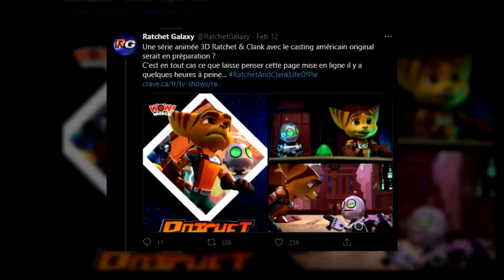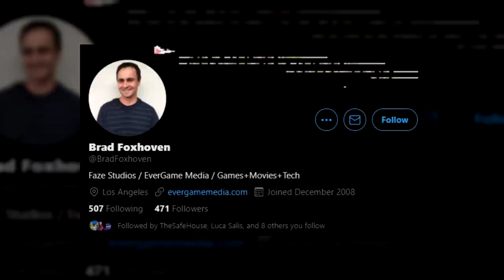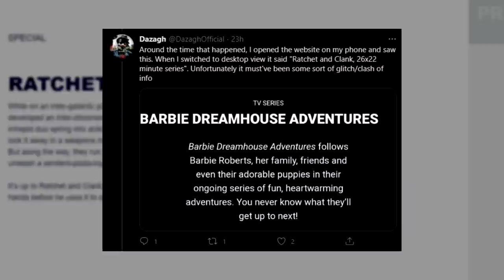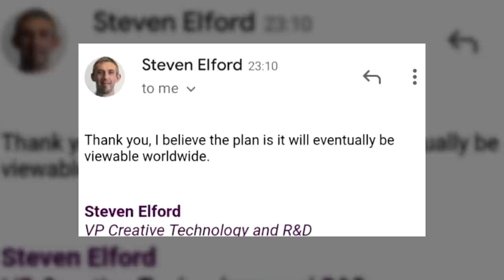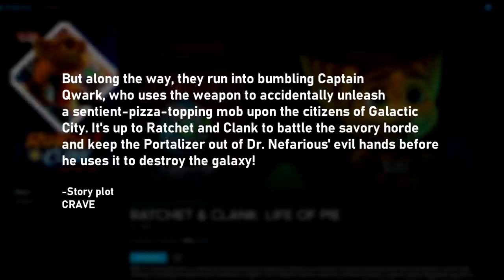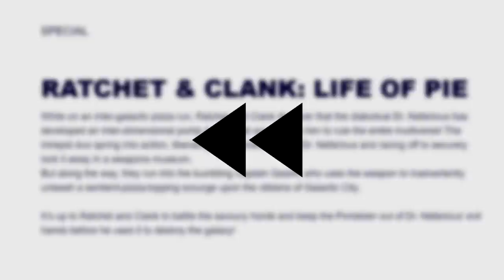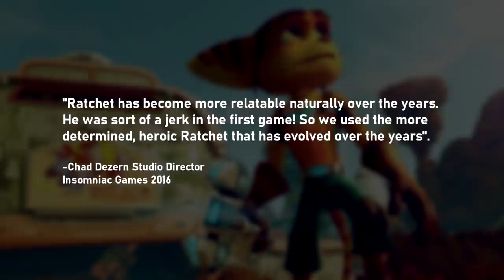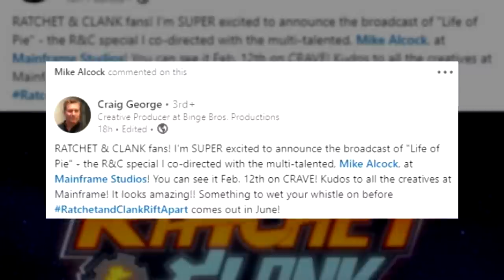Ratchet & Clank: Life Of Pie - ANIMATED SPECIAL - Everything We Know + Thoughts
A mysterious animated special titled Ratchet & Clank: Life Of Pie premiered on Crave Canada. There is absolutely ZERO marketing for this animated special... it just popped up out of the blue on February 12th 2021.

On that same day, IGN got the chance to speak to Sony and it appears that Ratchet & Clank: Life Of Pie is its own standalone animated special. ''Life of Pie'' was secretly in development by Mainframe Studios formerly known as Rainmaker, the one behind the Ratchet & Clank movie in 2016.

Mainframe has confirmed that ''Life of Pie'' is a one-off animated special. If we want more, the production team said to ask Sony. Although this mysterious Ratchet and Clank animated episode is considered an animated special, it's possible that it was originally intended to be a pilot.

Ratchet & Clank: Life of Pie is a 23 minutes animated episode exclusive to Crave Canada. This episode is planned to be viewable worldwide eventually.